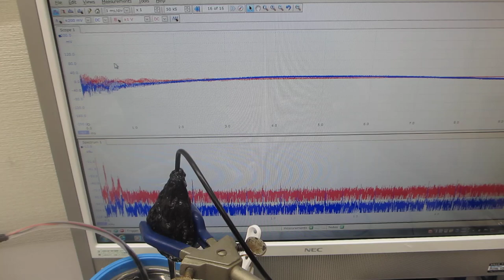メガヘルツのスイープ発振を追加した、超音波洗浄器（42kHz 26W）の音圧測定実験